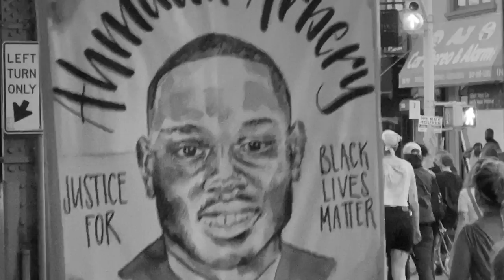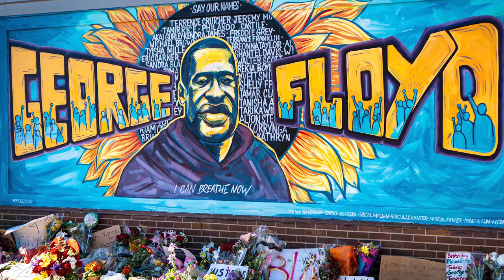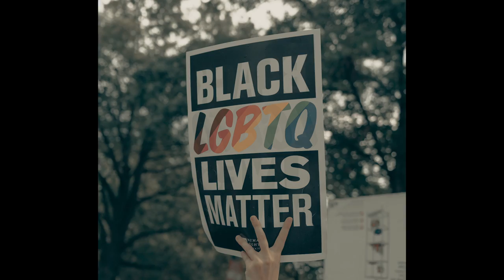Small Business Live | Studiiyo23 - Minneapolis, MN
Studiiyo23. A fusion of ideas: Fashion, Music, Art, Culture, and Sneakers. A place where diverse cultures mix and re-define the boundaries of the traditional retail experience. Founded in 2010 in Minneapolis, Minnesota, Studiiyo23 is the State’s premier sneaker and apparel boutique combined with an Art Gallery catering to and supporting the community’s wealth of talent.